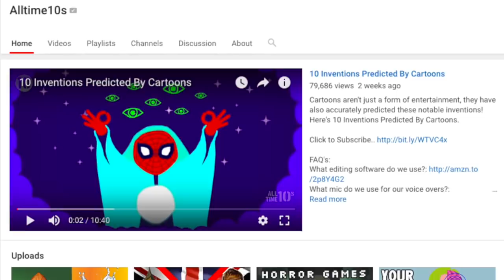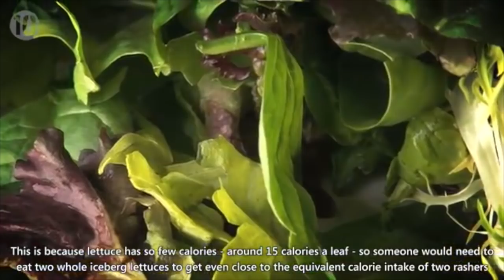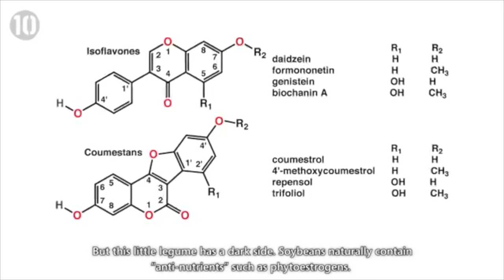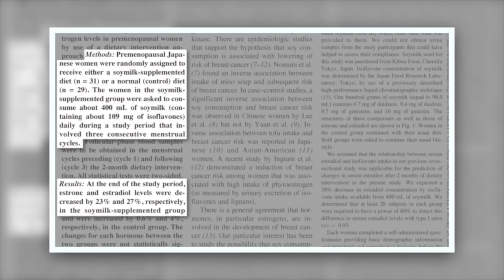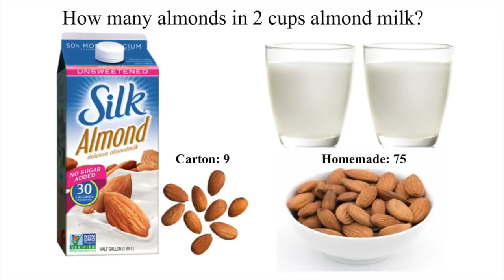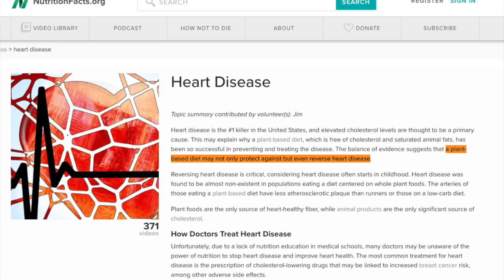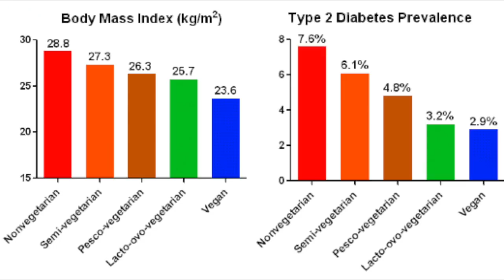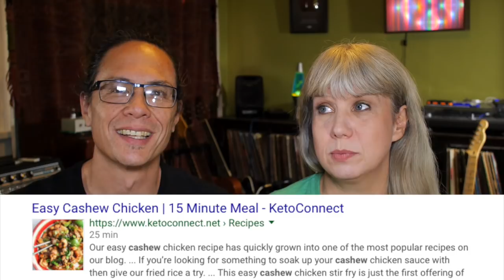Reacting To 10 Ways Vegans Are Ruining The World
We react and respond to Alltime10s video about vegans ruining the world. Given they have over 5 million subs, it's truly sad that their misinformation and bro-science will be seen by so many people. We set the facts and record straight here.